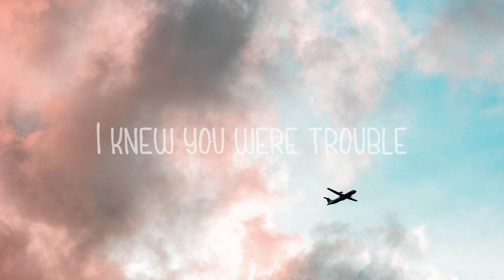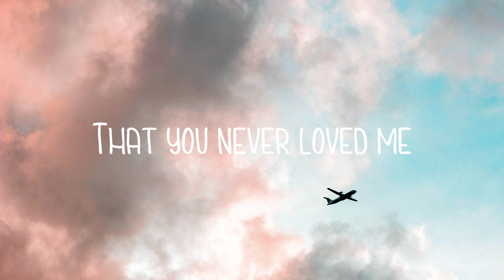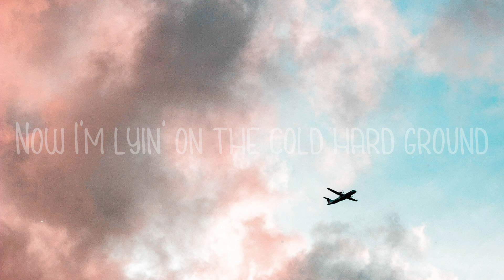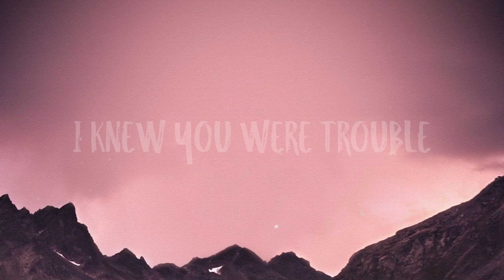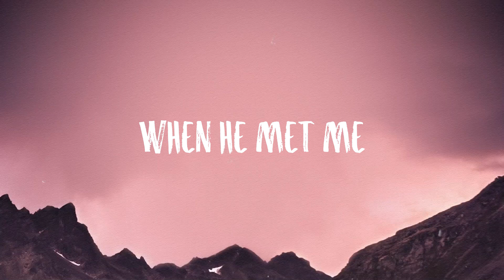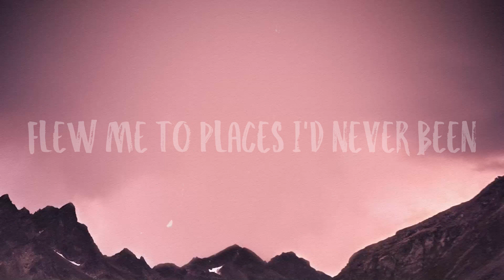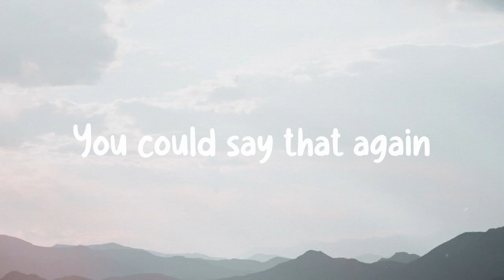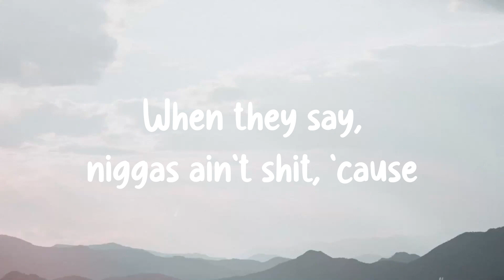I Knew You Were Trouble - Taylor Swift(Lyric Version)🐚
I Knew You Were Trouble - Taylor Swift(Lyric Version)🐚 del  Once upon a time
  A few mistakes ago
  I was in your sights
  You got me alone
  I guess you didn't care
  And I guess I liked that
  And when I fell hard
  You took a step back
  Without me
  Without me
  Without me
  And he's long gone
  When he's next to me
  And I realize
  The blame is on me
  'cause I knew you were trouble
  When you walked in
  Now I'm lyin' on the cold hard ground
  Oh oh
  Trouble trouble trouble
  Oh oh
  Trouble trouble trouble
  No apologies
  He'll never see you cry
  Pretends he doesn't know
  That he's the reason why
  You're drowning
  You're drowning
  You're drowning
  And I heard you moved on
  From whispers on the street
  A new notch in your belt
  Is all I'll ever be
  He was long gone
  When he met me
  And I realize
  The joke is on me hey
  I knew you were trouble
  Oh oh
  Trouble trouble trouble
  Oh oh
  Trouble trouble trouble
  And the saddest fear
  Comes creepin' in
  That you never loved me
  Or her
  Or anyone
  Or anything
  Yeah
  Oh oh
  Trouble trouble trouble
  Oh oh